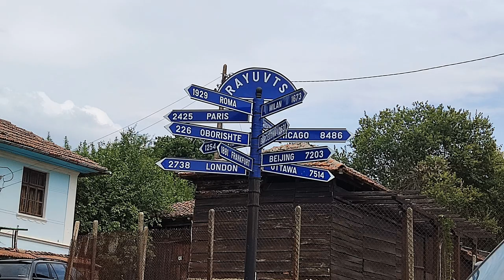Rayuvtsi vilage and Yovkovtsi dam - Раювци и язовир Йовковци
Near the town of Elena, Veliko Tarnovo region, Bulgaria